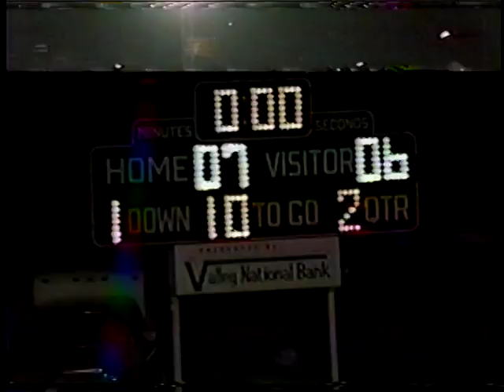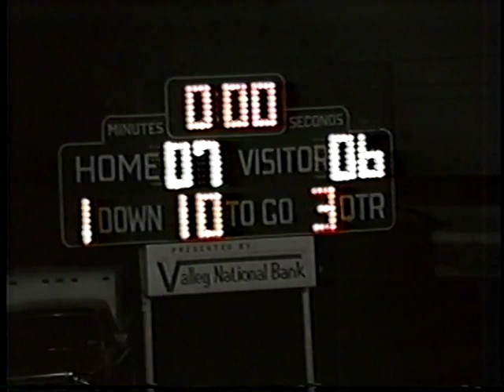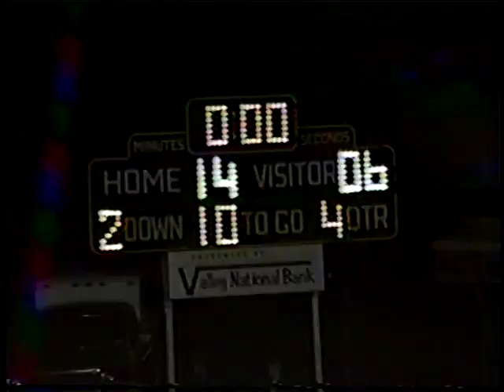1986 Freeport Yellow Jackets vs Deer Lakes Football